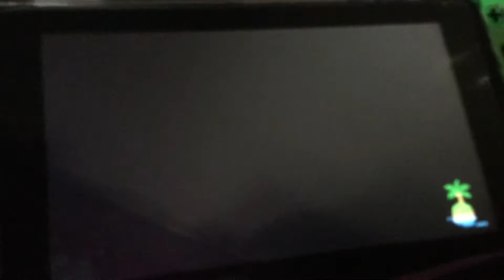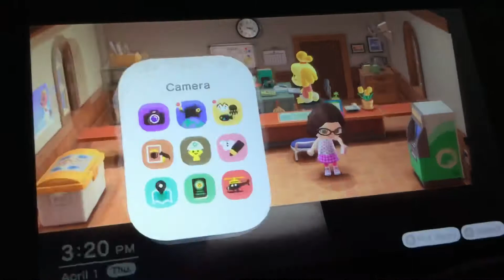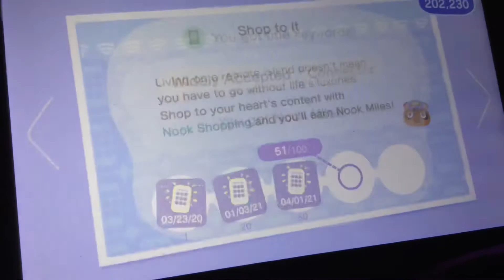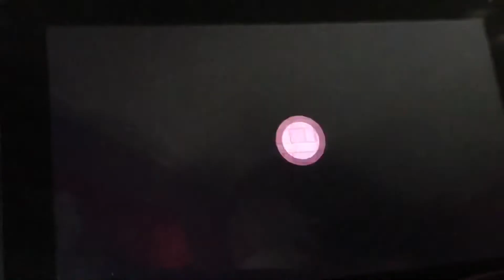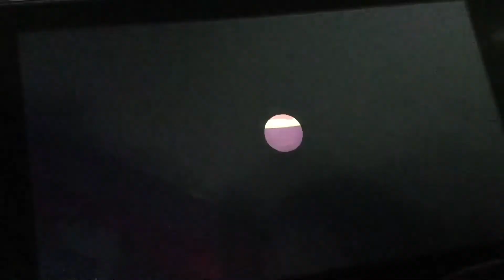WMP: Animal Crossing New Horizons Journal Entry 390 Happy April (Nintendo Switch)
It’s April 1st!!! So I got some Prom stuff from Nook Shopping and Able Sisters. Also I got the Bunny Day Candy from Nooks Cranny.